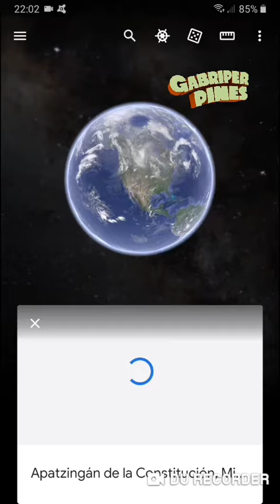Una persona sin vida en Apatzingán, Michoacán el 24 de Enero del 2021